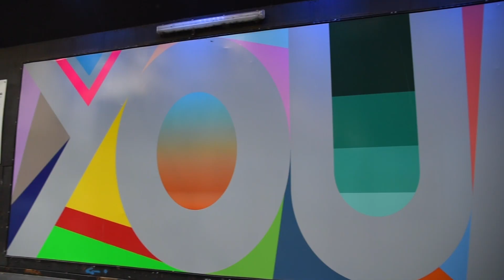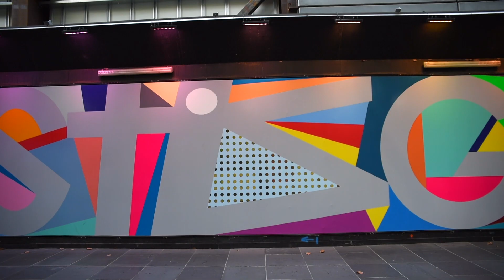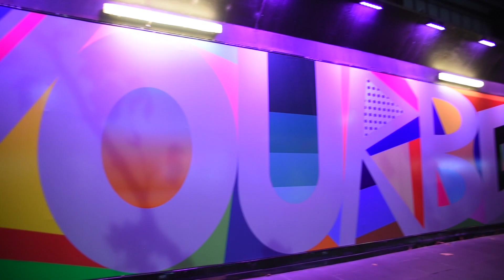"Your Best is Good Enough for Me"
Artist Jon Campbell's latest work helps brighten up a section of Swanston Street in Melbourne CBD.

About Rail Projects Victoria:

Rail Projects Victoria (RPV) is the Victorian Government body responsible for the development and delivery of the Metro Tunnel Project, Regional Rail Revival and Melbourne Airport Rail.